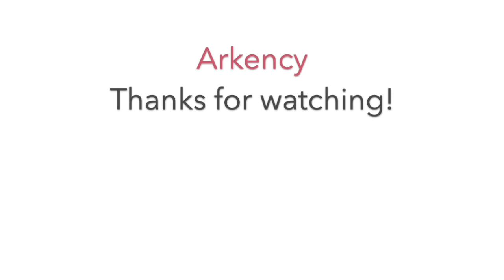Why Elixir is not the same kind of revolution as Ruby:Rails